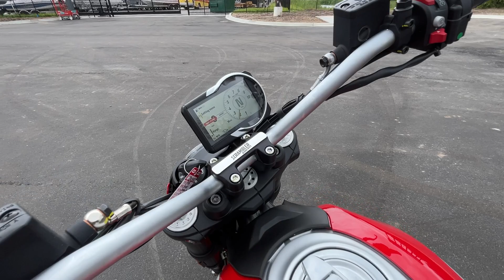2024 DUCATI SCRAMBLER ICON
1515 WELLS RD
ORANGE PARK, FLORIDA
32073
BMWMCJAX.COM
STOCK # 03421
VIN # ZDMKAT3MXRB003421